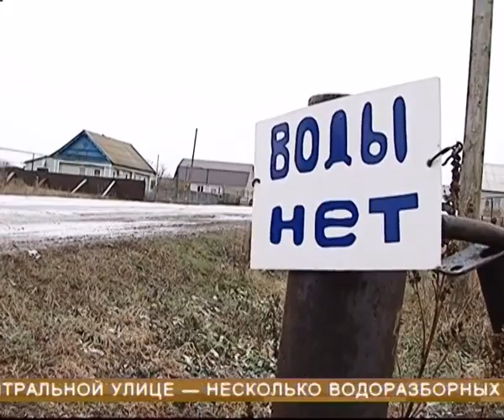На жалобы жителей отдаленной деревни региона отреагировал "Народный фронт"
Родник есть, а воды в кране нет. В деревне Горностаевка Елховского района жители уже год испытывают на себе последствия странного парадокса или чьего-то нежелания делиться. Водоразборная колонка в населенном пункте также имеется, только вода из нее течет почему-то мутная. В местной администрации уверяют, что нормам и требованиям она соответствует. Тем временем на жалобы отреагировала рабочая группа регионального отделения "Народного фронта" и приехала с проверкой. В ситуации разбиралась и наша съемочная группа.